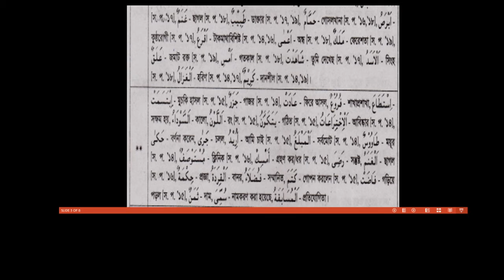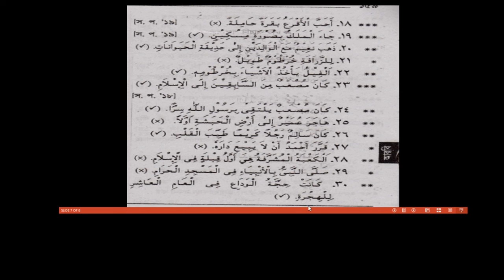Bogura City Ideal Madrasah। Online Class। Class- Five। Subject-Science- Arabic 1st Paper-10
তারিখ- ০২/০৮/২০২১
ক্লাস: ৫ম
বিষয়ঃ আরবী ১ম পত্র
বিষয় শিক্ষক-  জনাব এনামুল হক
স্থান- শাকপালা, বগুড়া
মোবাইল: ০১৭৭৫৫৩৬৮৪৮